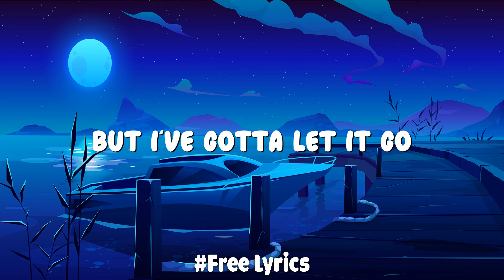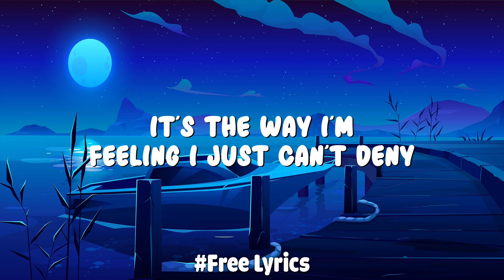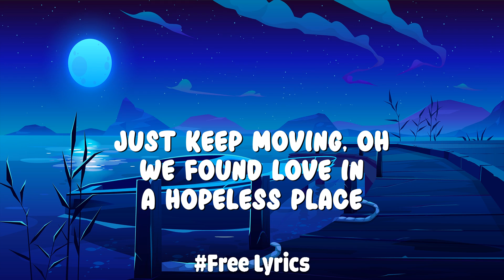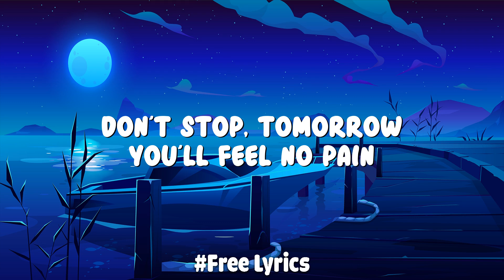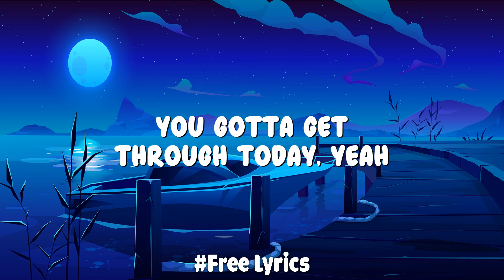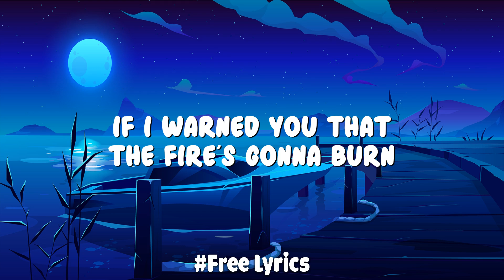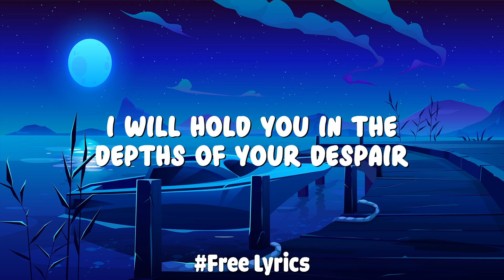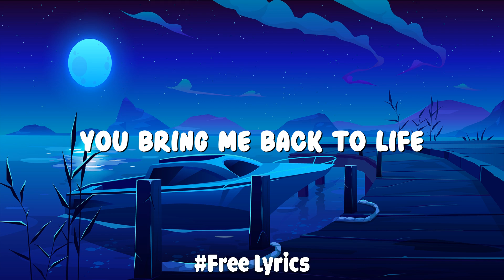Rihanna - Only Girl (In The World) (lyrics) | Womanizer, Firework ,... | Video Lyrics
If you are looking for a playlist with sad music content and beautiful animated anime videos, please visit our new channel:
000:00:00 Rihanna - Only Girl (In The World)
00:03:55 Britney Spears - Womanizer
00:07:39 Katy Perry - Firework
🎤 Lyrics: Rihanna, Calvin Harris - We Found Love

La-la-la-la
La-la-la-la
La-la-la-la (uh, yeah)
La-la-la-la
I want you to love me
Like I'm a hot ride (uh, yeah)
Be thinking of me (uh)
Doing what you like
So, boy, forget about the world
'Cause it's gon' be me and you tonight (yeah)
I wanna make you beg for it
Then I'ma make you swallow your pride, oh (uh, uh)
Want you to make me feel like I'm the only girl in the world
Like I'm the only one that you'll ever love
Like I'm the only one who knows your heart
Only girl in the world
Like I'm the only one that's in command
'Cause I'm the only one who understands
How to make you feel like a man, yeah
Only one
Want you to take it (uh)
Like a thief in the night (uh)
Hold me like a pillow
Make me feel right (uh)
Baby, I'll tell you all my secrets that I'm keeping
You can come inside (yeah)
And when you enter, you ain't leaving
Be my prisoner for the night, oh
Only one
Take me for a ride, ride
Oh, baby, take me high, high
Let me make you rise, rise
Oh, make it last all night, night
Make it last all night
How to make you feel like a man